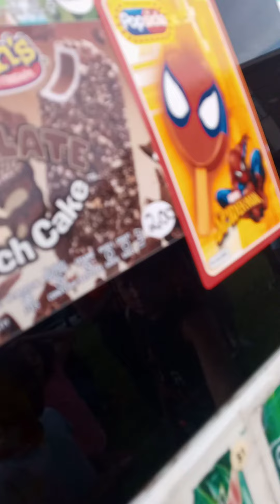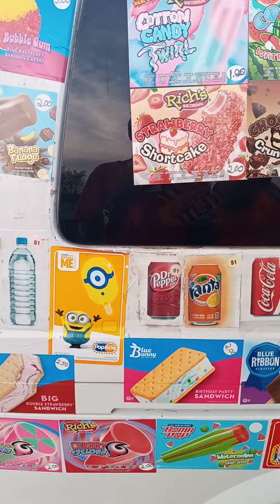the hello picnic ice cream truck playing hello picnic